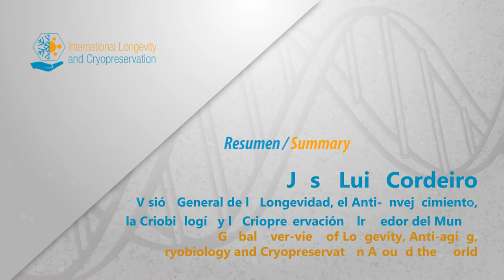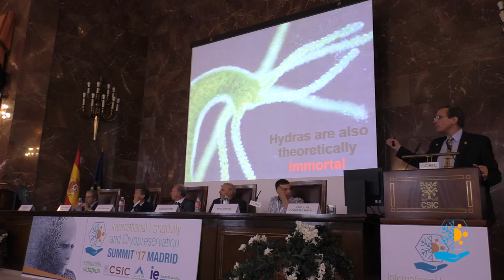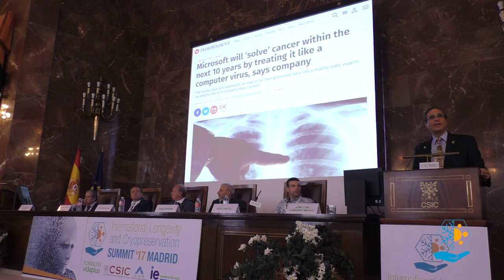José Luis Cordeiro: Global Over-view of Longevity Cryopreservation. Resumen /Summary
Profesor fundador de la Singularity University, José Luis Cordeiro ofreció a los asistentes del International Longevity and Criopreservation Summit una vision global de estado de ambas ramas de la investigación y expuso lo que denominó el plan A y el plan B para el futuro.